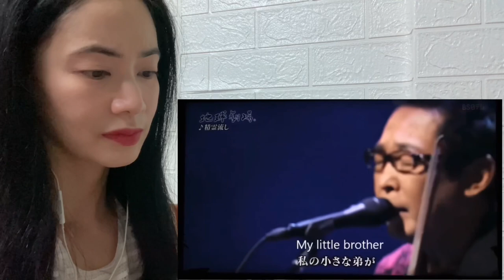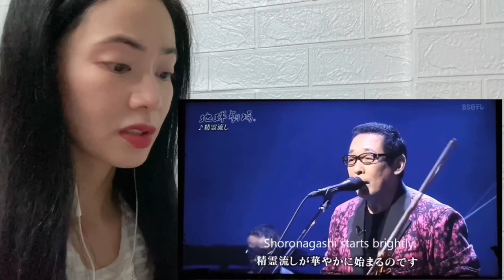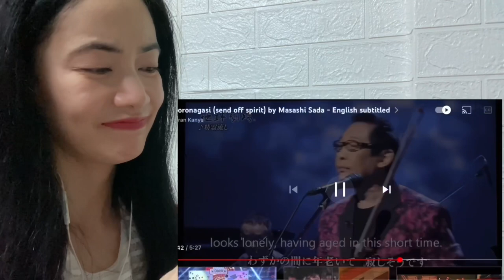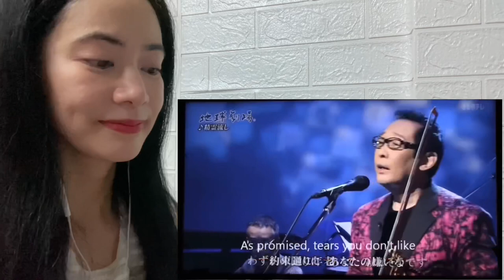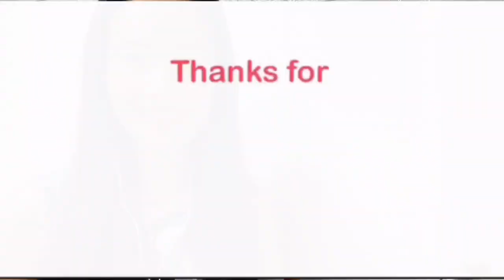精霊流しさだ まさし Masashi Sada Shoronagasi - reaction video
First Reaction to Masashi Sada さだ まさし 防人の詩 Sakimori no Uta An Ode by an Ancient Japanese Coast Guard

This is a reaction video to 精霊流し Shoronagasi さだ まさし Masashi Sada

The title "Shoro nagashi" refers to the floating lanterns / shorobune boats that are used to send off the spirits of the deceased during the Japanese Buddhist custom known as Obon - this custom has evolved into a holiday/festival, especially well known in the Nagasaki area.